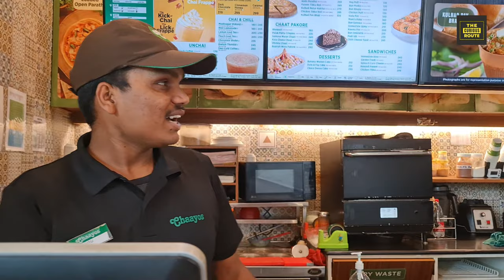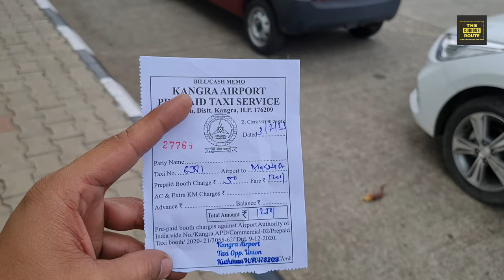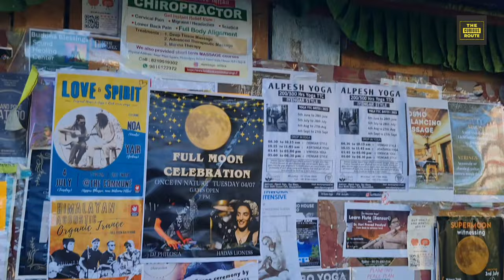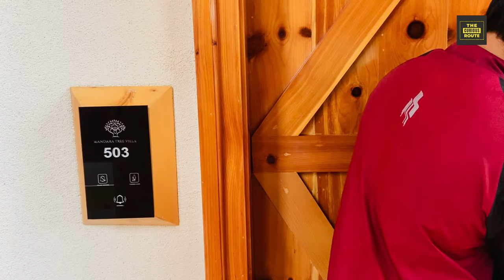Mcleodganj Hotels & Cafes | Dharamshala & Dharamkot | Himachal Pradesh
Subtitles are active for 20 Languages.

Join me on an unforgettable journey to Mcleodganj and Dharamshala! In this video, I'll be sharing my travel experiences and recommendations for accommodations during each day of my trip.
On the first day, I had the pleasure of staying at the luxurious ITC Fortune Moksha. Prepare to be pampered with their top-notch service and exquisite amenities.
For the second day, I opted for a different vibe and stayed at The Hosteller. This trendy hostel provided a unique and vibrant atmosphere, perfect for mingling with fellow travelers.
On the third day, I found serenity at Echor Mandara Hotel. This charming hotel offered a peaceful ambiance amidst nature's beauty, allowing me to relax and recharge.
Lastly, on my final day in Mcleodganj and Dharamshala, I stayed at Just'A Birding Hotel. With its scenic surroundings and bird-watching opportunities, it was truly a nature lover's paradise.
Throughout my trip, I couldn't resist exploring the local Tibetan cafes and immersing myself in their rich culture. Join me as we delve into the vibrant streets of Mcleodganj and Dharamshala!
Don't miss out on this incredible journey filled with breathtaking sights, comfortable accommodations, and cultural experiences.

DO NOT PLAN YOUR TRIP IN THE MONSOON

CAB: Anil Bhaiji, Mb No: 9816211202
BIKE RENT: Jaiswal Tours & Trackers, Mb No: 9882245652 / 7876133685

Here are all the Hotels and Cafes with locations, we recommend:
1)Stay1:  Ibis Hotel Aerocity

Timecodes
00:00 - Intro
00:30 - How to reach McleodGanj
01:10 - Day 1, IBIS Hotel, New Delhi Airport, Aerocity
01:30 - Day 2, ITC Fortune Moksha, Dharamshala McLeodganj
04:20 - Day 3, The Hosteller, McLeodGanj, Mall Road
04:55 - Dharamkot, Israeli Village
05:55 - Day 4, Echor Mandara, McLeodGanj Dharamshala
07:20 - Dharamkot Best Cafe, Morgan Place
09:30 - Day 5, Justa Birding, Dharamshala
10:00 - Karma Cafe, McLeodGanj